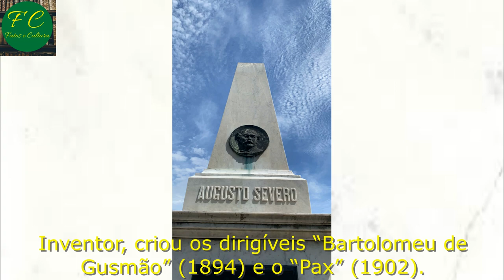Augusto Severo: o retorno do herói ao Rio Grande do Norte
Augusto Severo de Albuquerque Maranhão, nasceu em Macaíba/RN (11 de janeiro de 1864) e faleceu em Paris/França (12 de maio de 1902). A longo da sua curta vida, foi Professor, Deputado Estadual pelo Rio Grande do Norte e inventor. Criou os dirigíveis “Bartolomeu de Gusmão”, em 1894 e o “Pax”, em 1902, respectivamente. No primeiro voo com o “Pax”, sofreu um desastre aéreo e faleceu junto com o mecânico francês George Sachet.
Augusto Severo estava enterrado no Cemitério São João Batista, no Rio de Janeiro. O vídeo mostra a exumação e retorno dos seus restos mortais ao Estado do Rio Grande do Norte, onde foi recebido com pompa no aeroporto “Augusto Severo” e, posteriormente, seguiu para o Instituto Histórico e Geográfico do Rio Grande do Norte – IHGRN, onde permanecerá até a remontagem do túmulo (peças originais, efígie e adereços) na sua cidade natal, Macaíba/RN.

Agradeço aos amigos/confrades que enviaram vídeos e fotos!